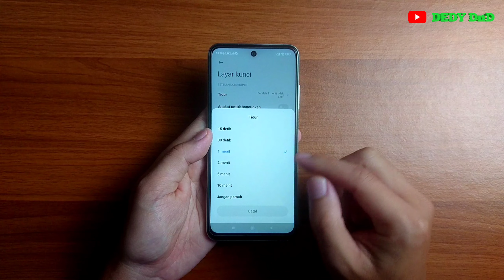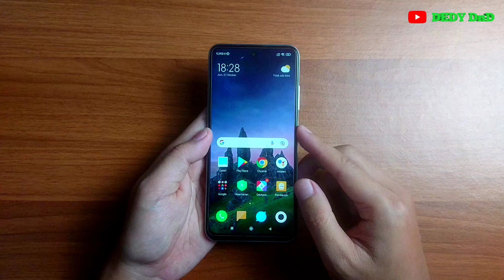Cara Mengatur Waktu Layar Mati Di Hp Xiaomi Redmi Note 10 5G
Video ini berisi tentang Cara Mengatur Waktu Layar Mati Di Hp Xiaomi Redmi Note 10 5G.